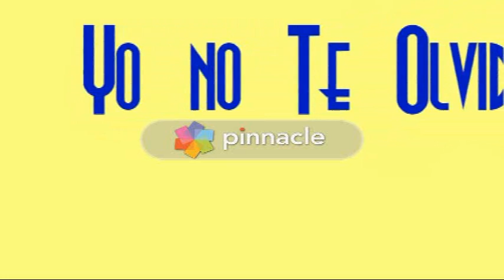YO NO TE OLVIDO, CANTA: HERMINIO OSORNIO 2018